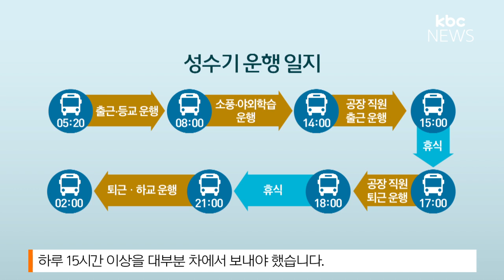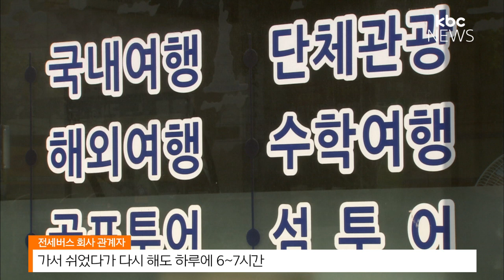성수기 전세버스 운전기사 안전 불안